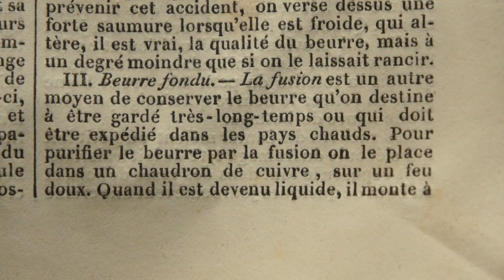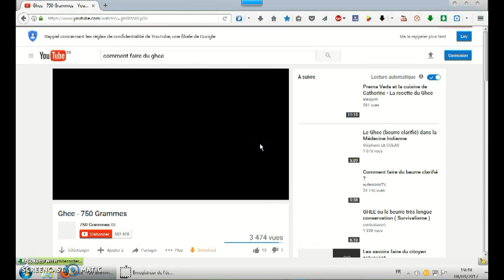Comment faire et utiliser du beurre clarifié